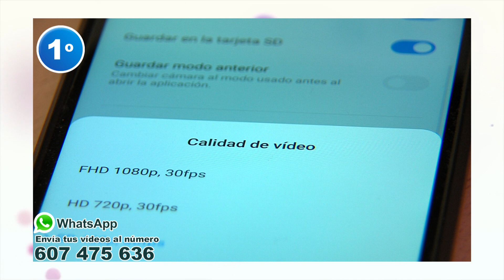SPOT WHATSAPP CCTV 1